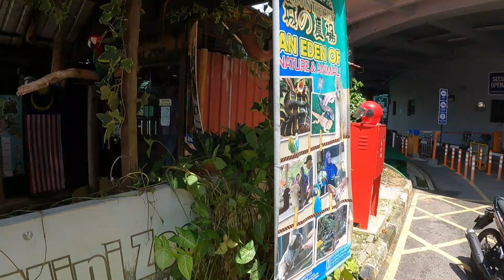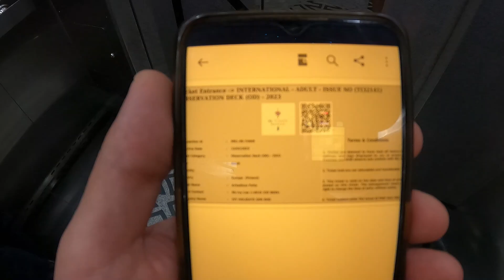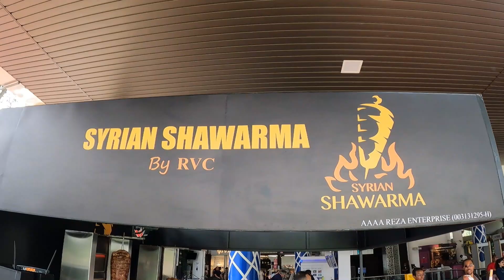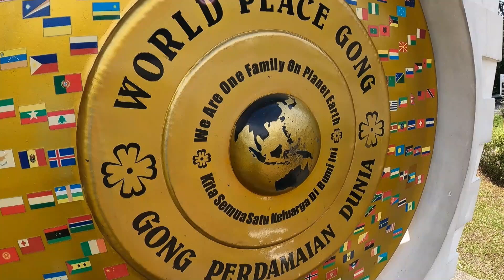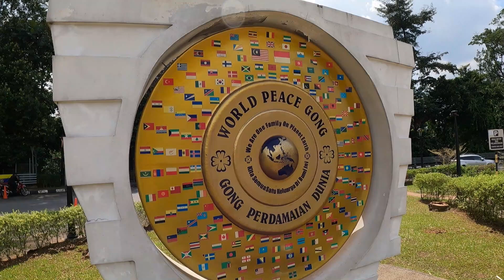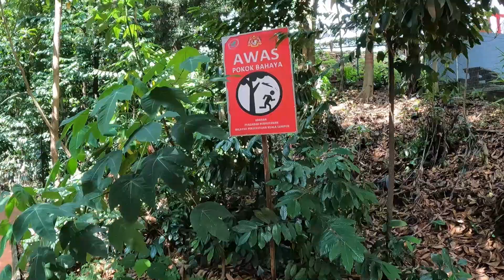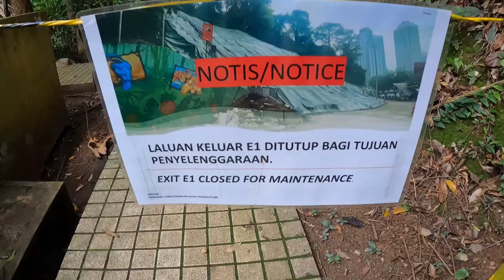#64🇲🇾 MALEZJA - ZA BLEDY SIE PLACI, KL TOWER MALEZJA